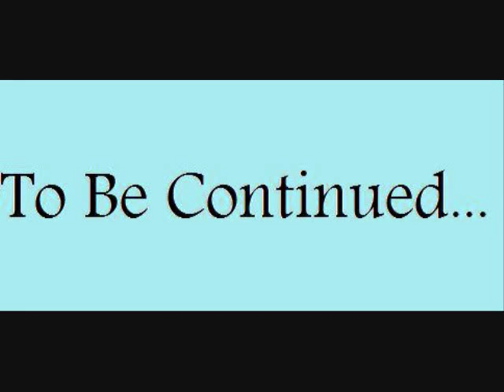Kelly is Missing: Part 1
In the video, Kelly the cat has gone missing!